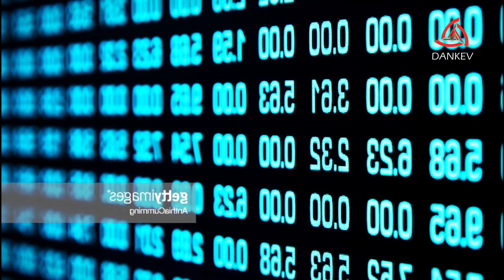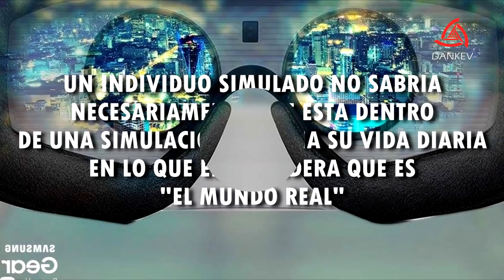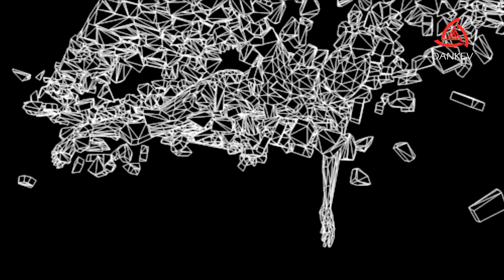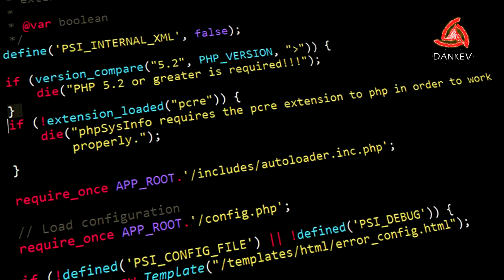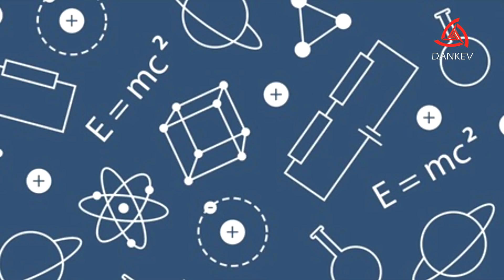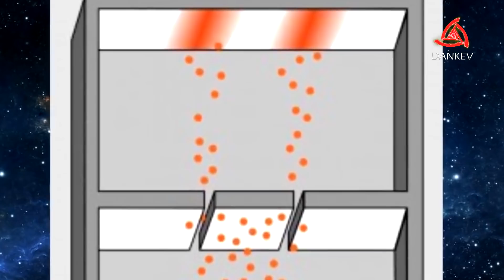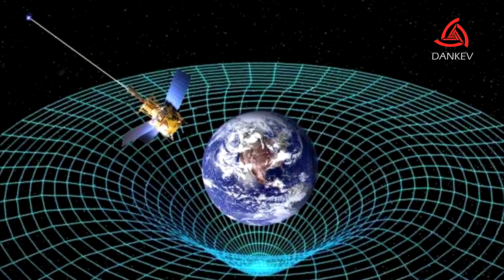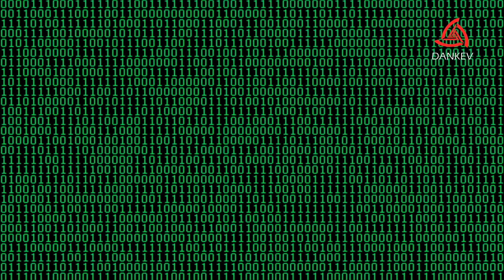¿VIVIMOS EN UN VIDEOJUEGO?